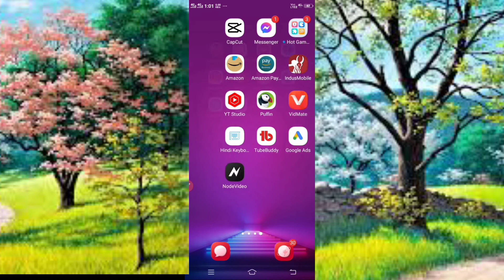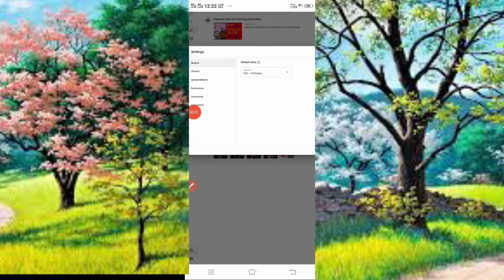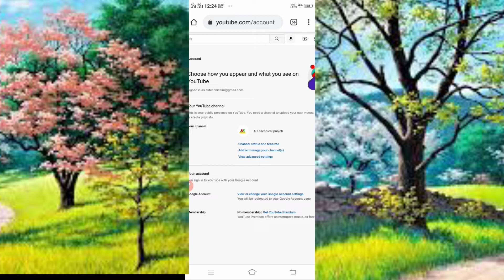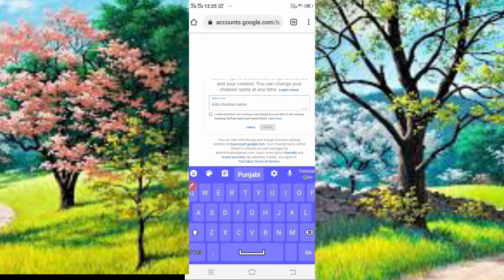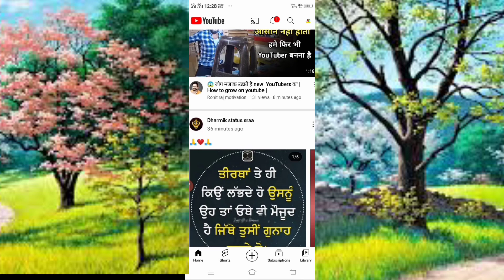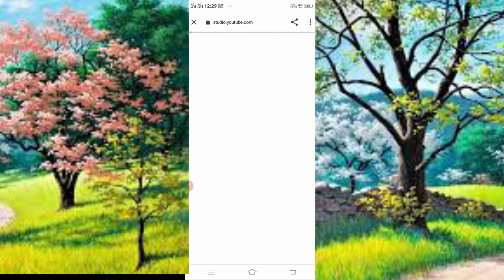Ek gmail se 2 channel kaise banaye |How to create multiple youtube channel under one account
About video
is video me mene batayea hai ke ek gmail se 2 channel kaise banaye

ek gmail se 2 channel kaise
banaye

banaye 2021

ek gmail se 2 channel kaise banaye mobile

ek gmail se 2 channel kaise banaye manoj dey

ek gmail se 2 channel kaise banaye 2022

banaye phone se

ek gmail id se 2 youtube channel kaise banaye

How to create multiple youtube channel under one account

how to create multiple youtube channel with one google  account
ek gmail se 2 channel kaise banaye 2021
1 gmail 2 youtube channel kaise banaye
multiple youtube channels
multiple youtube channels under one account
how to make multiple youtube channels
create multiple youtube channels
how to create multiple youtube channels under one account
how to create multiple youtube channels with one google account
how to make multiple youtube channels with one gmail account